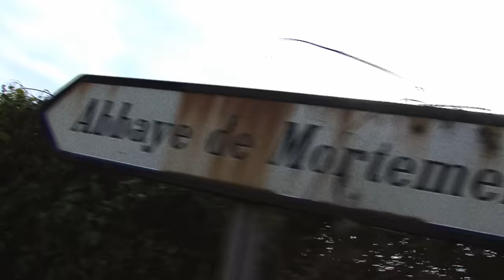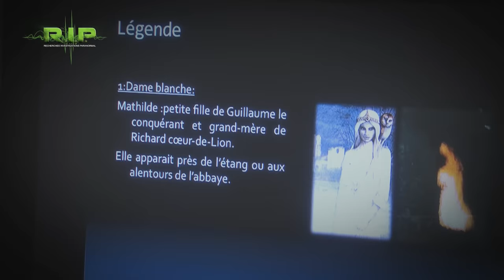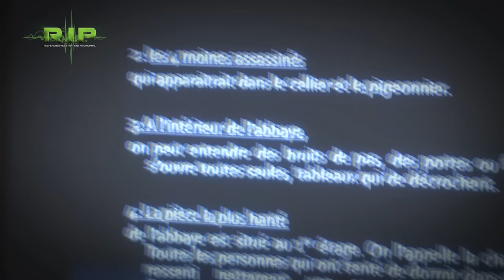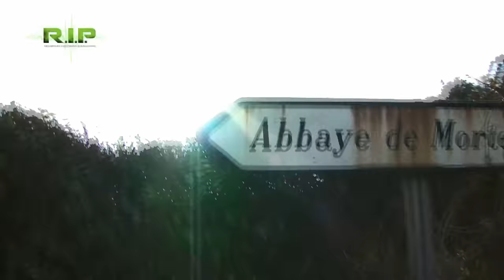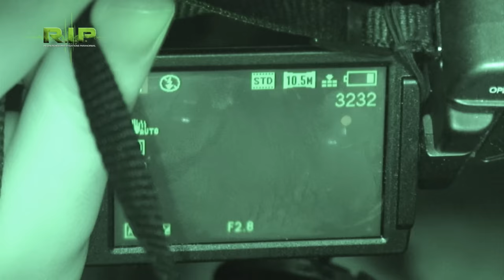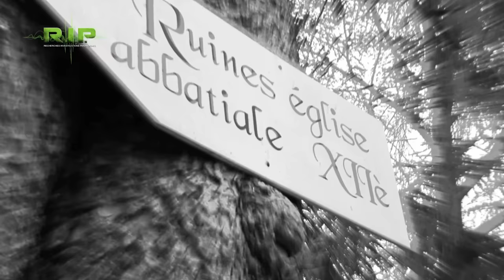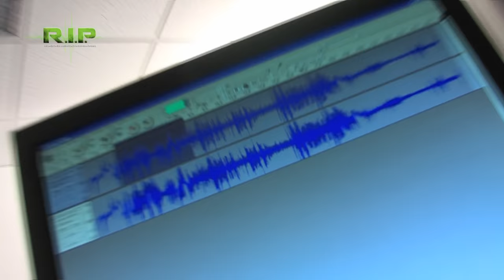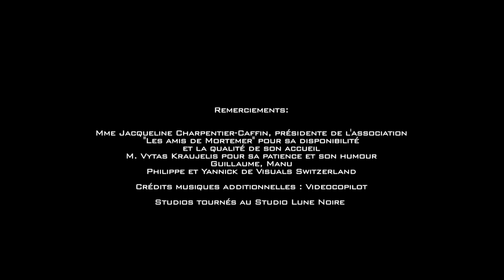La dame blanche de l'abbaye de Mortemer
On entend des bruits inexplicables dans cette abbaye hantée
Réalisateur : Arnaud Ortiz, Nicolas Augusto, Anthony Augusto